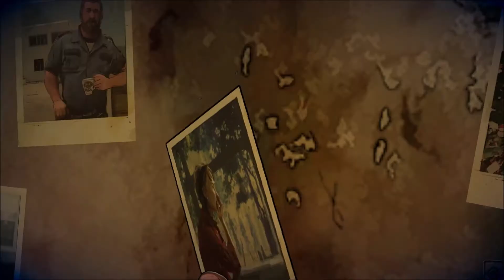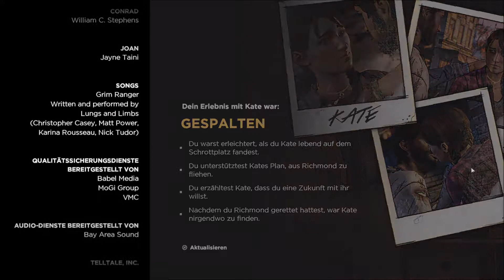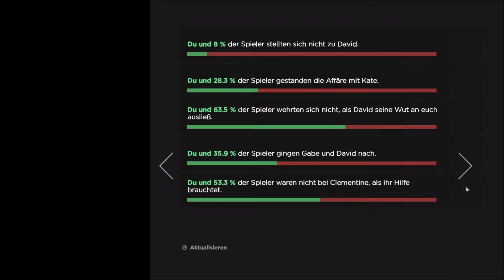The Walking Dead: A New Frontier - Folge 16 (Ende) - Zweite Chancen - Lets Play Deutsch / German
Wenn Familie alles ist, was man noch hat... Wie weit wirst du gehen, um sie zu schützen?